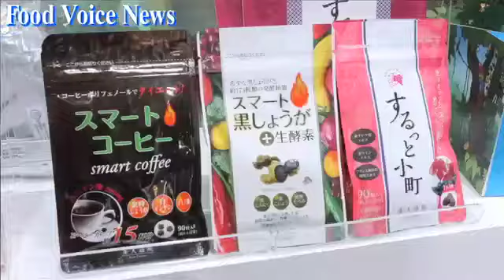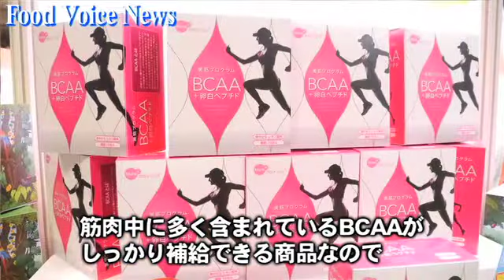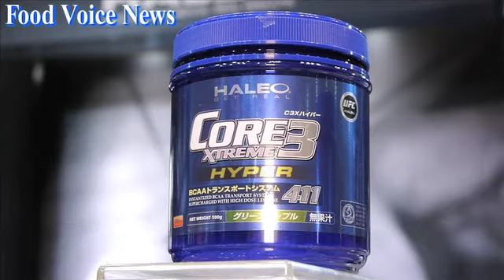スポーツ・健康ビジネスの展示会「スポルテック２０１４」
【フードボイス】スポーツ・健康ビジネスの展示会「スポルテック２０１４」が１２月４日から６日にかけて東京ビッグサイトで開催された。今回で３回目となるスポルテックは東京オリンピック開催が決まったこともあり、スポーツ、健康関連企業など３５０社が出展する盛況となった。